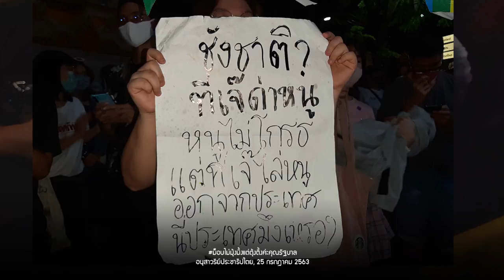ม็อบไม่มุ้งมิ้งแต่ตุ้งติ้งค่ะคุณรัฐบาล | หมายเหตุประเพทไทย EP.329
หมายเหตุประเพทไทยสัปดาห์นี้ชานันท์ ยอดหงษ์ และเคท ครั้งพิบูลย์ พูดถึงการชุมนุม ม็อบไม่มุ้งมิ้งแต่ตุ้งติ้งค่ะคุณรัฐบาล เมื่อ 25 กรกฎาคมที่ผ่านมา ซึ่งเห็นพัฒนาการของขบวนรณรงค์สิทธิ LGBT ซึ่งในรอบหลายปีที่ผ่านมามีความเปลี่ยนแปลงจากเดิมที่เน้นรณรงค์เรื่องใดเรื่องหนึ่ง มาสู่การพูดถึงสิทธิ LGBT ในฐานะที่เป็นส่วนหนึ่งของการณรงค์เพื่อประชาธิปไตย นอกจากนี้ยังใช้ sub-culture และมีมในโซเชียลมีเดียเพื่อสื่อสารกับสังคม เช่น หยิบยกบทละครจากซีรีส์ภาพยนตร์ “หอแต๋วแตก” ฯลฯ